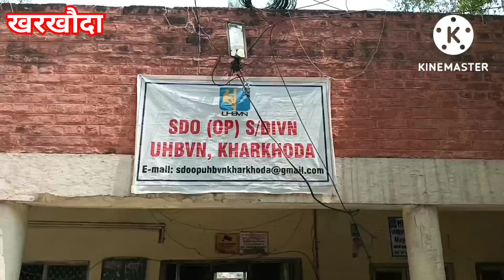8 घंटे की बिजली में भी 20 से 25 कट, 6 गाँव के किसान परेशान।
खरखौदा: खंड के गांव सेहरी, बिधलान, नकलाई, खांडा, चौलका व निरथान के किसान सोमवार को बिजली निगम कार्यालय पहुंचे और एसडीओ से मिलकर खेतों की बिजली में लगाए जा रहे बिजली कटों का समाधान करने की मांग की। किसानों का आरोप है कि खेतों में आठ घंटे की बिजली आपूर्ति की जाती है, लेकिन उसमें 20 से 25 कट लगाए जा रहे हैं। जिसके कारण उनके खेतों में सिंचाई ठीक से नहीं हो पा रही है। किसानों ने मांग की है कि उन्हें पूरी बिजली आपूर्ति की जाए और अगर कहीं पर कट लगता भी है तो उसकी भरपाई के लिए अलग से बिजली आपूर्ति की जाए।

खरखौदा क्षेत्र के कई गांव के किसान बलवान नंबरदार, कृष्ण, शमशेर, अंकित, राकेश, संजीत, जगदीश, सुरेंद्र, दीपक, कर्मबीर, बंसी व सुंदर आदि का कहना है कि उनके खेतों में खांडा फीडर से बिजली आपूर्ति की जाती है। बीते 15 दिनों से लगातार बिजली कट लगाए जा रहे हैं।
 जिसके कारण उनकी खेती सूख रही है। किसानों का कहना है कि वर्षा नहीं होने के कारण उनकी परेशानी और ज्यादा बढ़ गई है। बिजली निगम की तरफ से उन्हें आठ घंटे ही बिजली दी जाती है, उसमें भी 20 से 25 बार कट लगा दिए जाते हैं, जिसके चलते उन्हें करीब दो-ढ़ाई घंटे ही बिजली उपलब्ध हो पा रही है।
ऐसे में सीधा नुकसान उन्हें हो रहा है, जिसका समाधान किया जाए। खरखौदा बिजली विभाग के एसडीओ नीरज का कहना है कि किस कारण से बिजली कट लगाए जा रहे हैं इसकी जांच करवाई जाएगी, किसानों को पूरी बिजली उपलब्ध करवाने का प्रयास होगा।